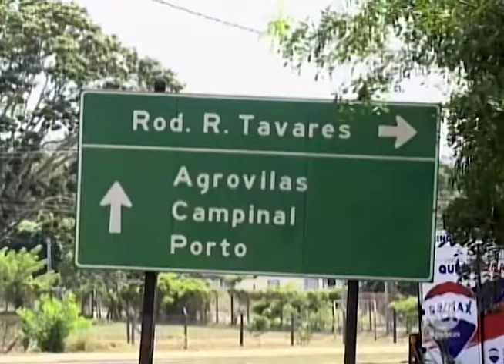Câmeras de alta definição são implantadas em cidade da região para ajudar no combate ao crime